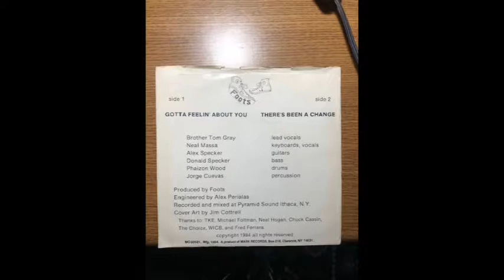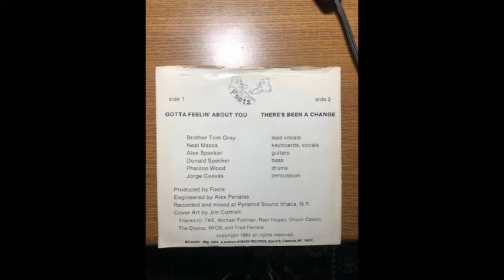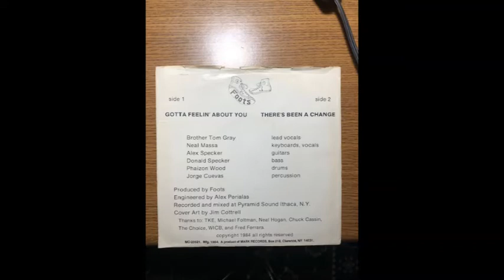FOOTS There's Been a Change